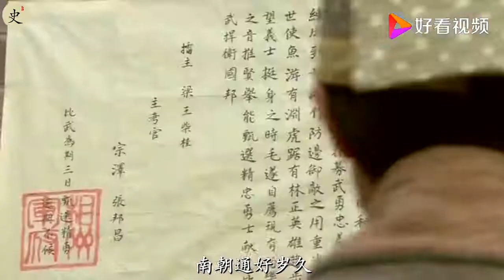历史上最仁慈的皇帝，驾崩时，敌国上下为其哀悼